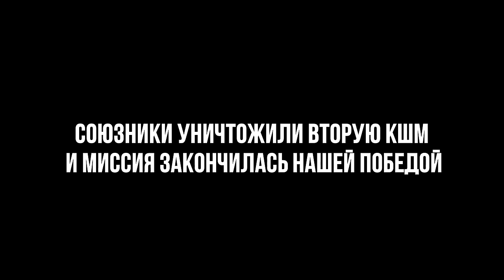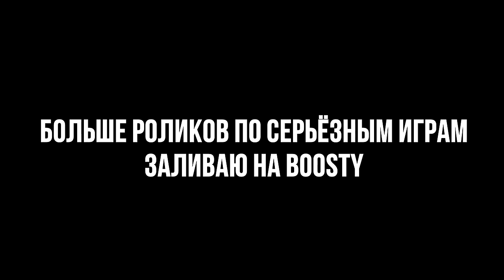СПЕЦНАЗ: НАЙТИ КШМ И УНИЧТОЖИТЬ «Латверия» • ArmA 3 Серьёзные игры [2K]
На борту:
Монитор • 27" Samsung C27JG50QQI 144гц